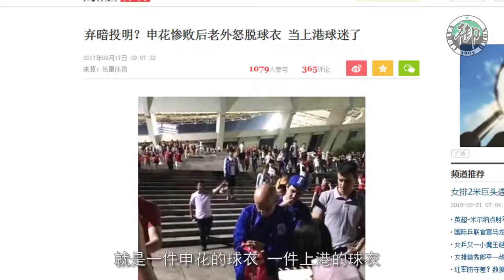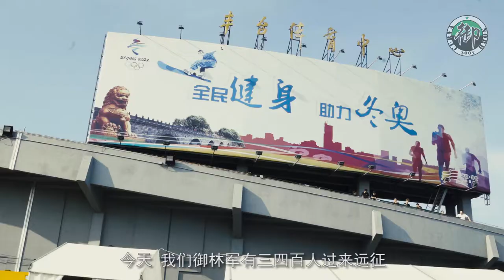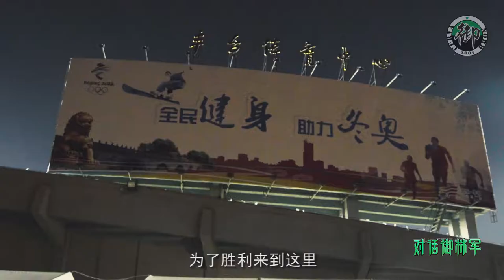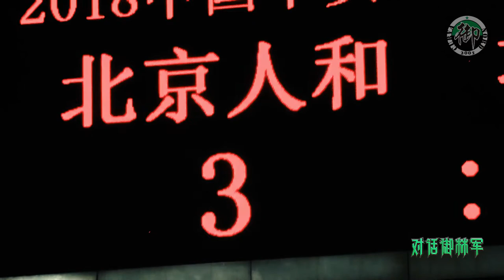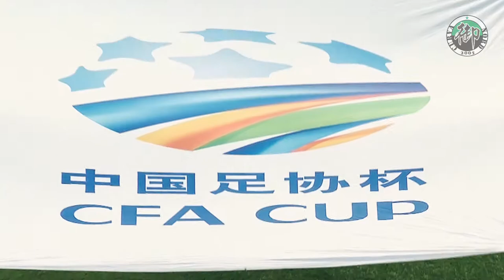《御林军》Dialogue Of Royal Army BEIJING - Documentary Of Derby Day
There are two football club located in Beijing in Chinese Football Association Super League, namely Beijing Guoan and Beijing Renhe. This documentary described a story happened in the derby day, from the perspective of a famous football fan organisation which advocate ultras culture.